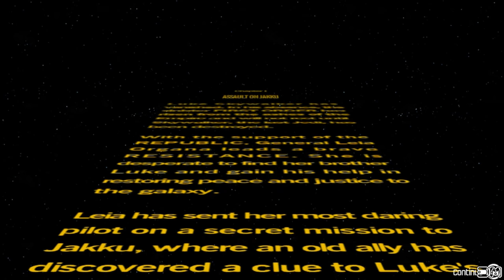LEGO Star Wars The Force Awakens Chapter 1 Assault on Jakku Vita Walkthrough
What's up everybody! :) This is Chapter 1 Assault on Jakku of my PS Vita Walkthrough of LEGO Star Wars The Force Awakens!

0:00 Poe Leaves to Obtain Skywalkers Location
4:11 Village Retreat: Poe arms the civilians with weapons to prepare for the first order and Kylo Rens Arrival
11:17 First Order Assault: Kylo Ren Kills Lor San Tekka and captures Poe
20:28 Jakku Graveyard: Rey finds BB8 and has to navigate BB8 through the wrecked Star Destroyer

LEGO Star Wars The Force Awakens Walkthrough
Part 4 Rey Steals the Millennium Falcon - Nima Outpost
Part 7 FN-2199 vs Finn - Battle of Takodana
8 Snoke wants Rey - The Resistance
9 Captain Phasma Boss Fight - Starkiller Sabotage